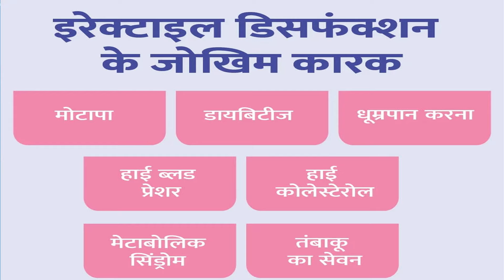Morning erection\\सुबह तनाव में दिक्कत आने का कारण व इलाज समझे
# ERECTION # ED # TREATMENT # Drkumareducationclinic

Just like morning wood is normal, it's also perfectly normal to sometimes wake up without an erection. However, if you often wake up without an erection, or if you notice a sudden drop in nighttime or morning erections, it could be a sign of an underlying health issue that might be causing erectile dysfunction (ED
How do you cure morning erection problems?
How to Get Your Morning Erection Back Naturally | Man Matters
How to get morning wood back naturally?
Consume a healthy and nutritious diet- Erectile dysfunction and lack of morning erections correlate with the low blood supply to your veins. ...
Involve aerobic exercises in your routine- A 15-20 aerobic training can improve the penis erection problem.